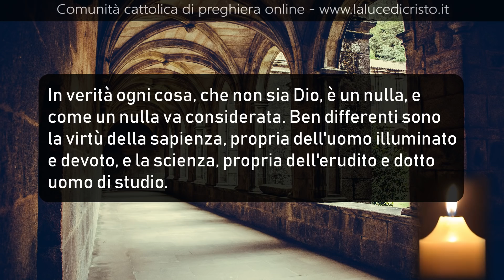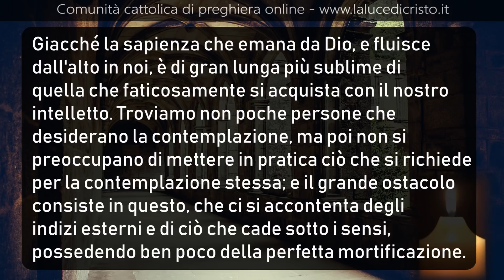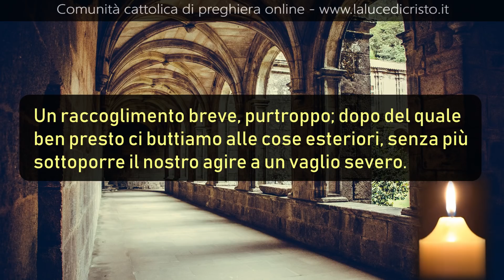Abbandonare ogni creatura per poter trovare Dio - 2P - Imitazione di Cristo - L III Cap. XXXI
❤️❤️❤️❤️ Se puoi, ti preghiamo di fare una donazione per permettere la continuità di questo servizio! Grazie!!  ❤️❤️❤️❤️

In verità ogni cosa, che non sia Dio, è un nulla, e
come un nulla va considerata. Ben differenti sono
la virtù della sapienza, propria dell'uomo illuminato
e devoto, e la scienza, propria dell'erudito e dotto
uomo di studio.

Giacché la sapienza che emana da Dio, e fluisce
dall'alto in noi, è di gran lunga più sublime di
quella che faticosamente si acquista con il nostro
intelletto. Troviamo non poche persone che
desiderano la contemplazione, ma poi non si
preoccupano di mettere in pratica ciò che si richiede
per la contemplazione stessa; e il grande ostacolo
consiste in questo, che ci si accontenta degli
indizi esterni e di ciò che cade sotto i sensi,
possedendo ben poco della perfetta mortificazione.

Non so come sia, da quale spirito siamo mossi, a
quale meta tendiamo, noi che sembriamo aver fama
di spirituali: ci diamo tanta pena e ci preoccupiamo
tanto di queste cose che passano e non hanno
valore alcuno, mentre a stento riusciamo, qualche
rara volta, a pensare al nostre essere interiore, in
totale raccoglimento.

Un raccoglimento breve, purtroppo; dopo del quale
ben presto ci buttiamo alle cose esteriori, senza più
sottoporre il nostro agire a un vaglio severo.